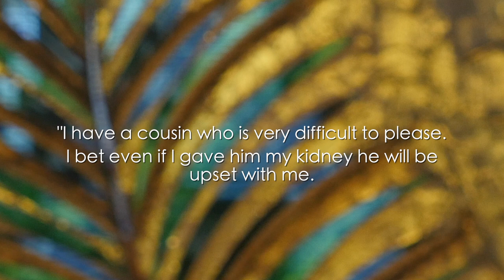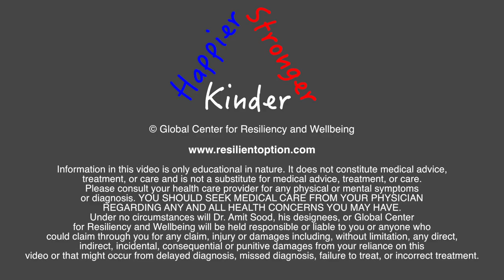Someone ungrateful in your life?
A different way to look at someone who seems ungrateful.